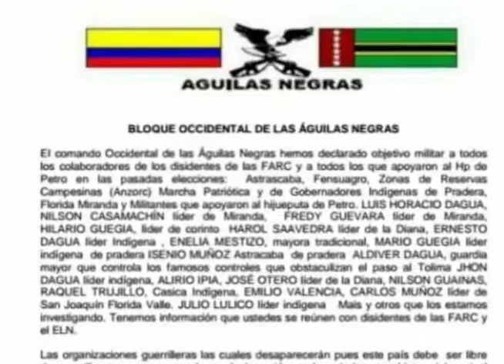Se investiga autenticidad de panfletos amenazantes en cauca.